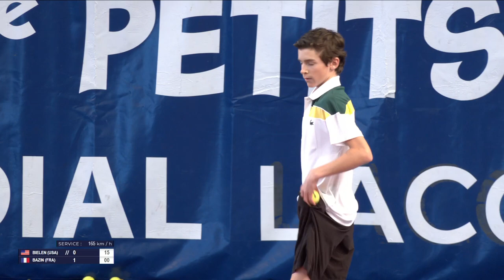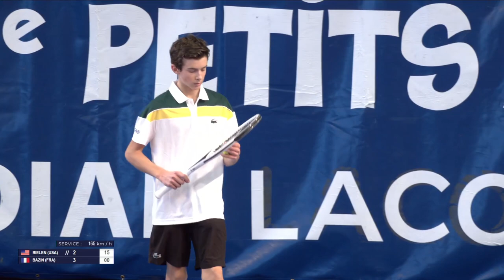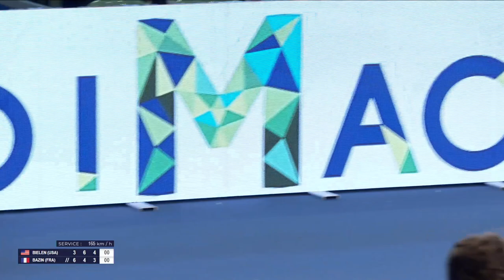Les Petits As 2022 | Boys 2nd Round | Sebastian Bielen vs. Lucas Bazin